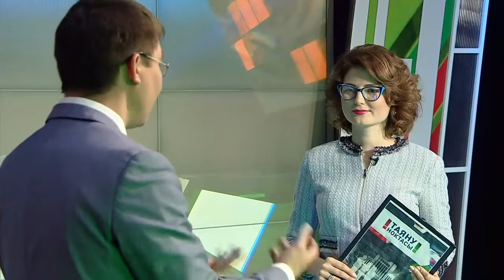Нәүруз халыкара театраль форум. Таяну ноктасы 04/06/18 ТНВ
Координаты:
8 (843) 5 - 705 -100